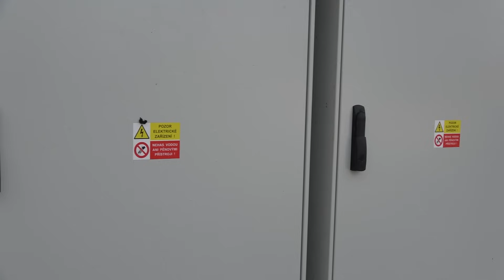onsemi: high-tech čipy z Česka pohánějí čistou mobilitu i energetiku | Electro Dad # 587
Karbid křemíku v elektronice je zásadní inovací, která významně zlepší efektivitu jak elektromobilů, tak obnovitelných zdrojů energie. Jan Staněk přijal pozvání do Rožnova pod Radhoštěm do společnosti onsemi, kde nám představí, jak se elektronika z karbidu křemíku vyrábí. Proč se v posledních letech onsemi tak důrazně prosazuje v elektronice pro elektromobily i ve střídačích pro fotovoltaiku na bázi karbidu křemíku? Na tohle téma si bude Jan povídat s Applications Engineer Šárkou Vávrovou a Sr. Material Science Radimem Špetíkem, Ph.D.

00:00 Úvod
02:15 Elektronika na bázi karbidu křemíku bude přinášet významné úspory v elektromobilitě a čisté energetice
04:30 Modelový příklad řazení (ne)úspor v přeměně elektřiny z fotovoltaických panelů na energii pohánějící elektromobil
08:40 Aplikace na nižších napětích, kde se budeme držet elektroniky s klasického křemíku
09:50 Zásadní rozdíl ve výrobě čipů z karbidu křemíku vs. krystalického křemíku
12:50 Co a jak se vyrábí v onsemi v Rožnově pod Radhoštěm?
15:00 Vývoj a návrh čipů v onsemi v Rožnově pod Radhoštěm
17:05 Výroba desky z karbidu křemíku a unikátní laserová metoda řezání
19:52 Bude dostatek materiálu a výrobních kapacit pro čipy na bázi karbidu křemíku?
21:15 Střídačový modul / invertor motoru elektromobilu na bázi karbidu křemíku
23:40 Ukázka klasických mikro čipů
24:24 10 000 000 čipů vyráběných denně v Rožnově p. R.
25:05 onsemi přispívá nezávislosti Evropy na čipech asijské produkce
26:20 Jak se projeví pokud má elektromobil střídač na bázi karbidu křemíku?

Inspiroval jsem Vás, podpořte moji nezávislou tvorbu:
- nebo při on-line nákupu Tesly použijte můj doporučující odkaz získáme oba kredity, které můžeme vyměnit např. za bezplatné nabíjení Supercharging.